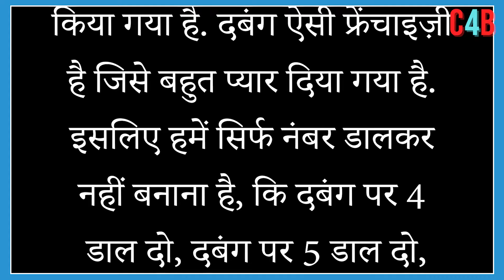Dabang 4 :Latest update on Salman Khan's film, Arbaaz Khan made a big revelation!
Salman Khan's Brother Arbaaz Khan gave a big update on 'Dabangg 4'